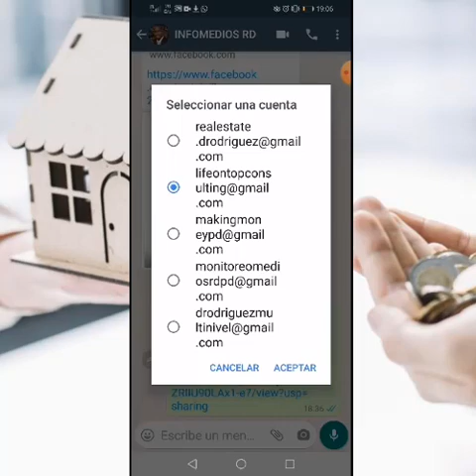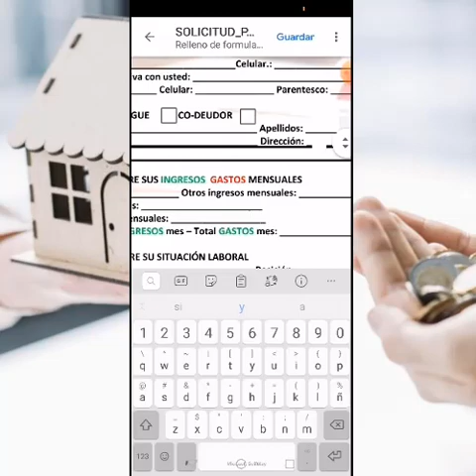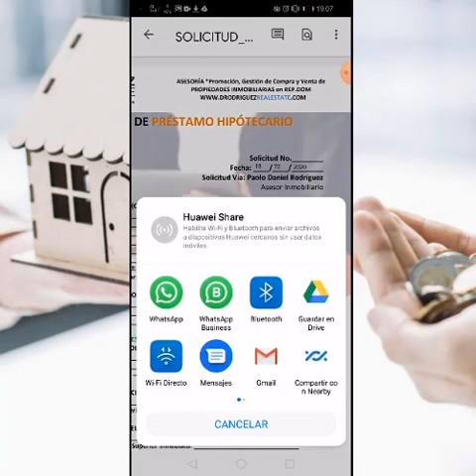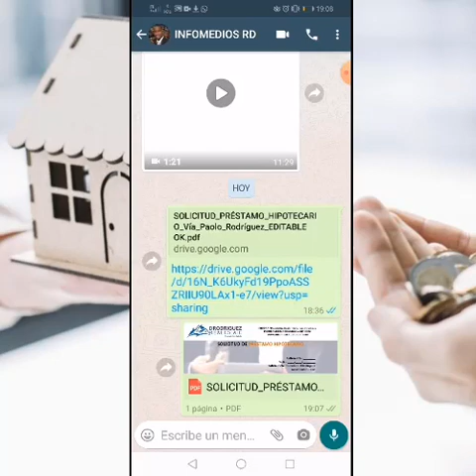¿Cómo descargar y llenar formulario solicitud de Préstamo Hipotecario?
Formulario Solicitud de Préstamo Hipotecario vía Paolo Daniel Rodriguez, Asesor Inmobiliario en DRODRIGUEZ REAL ESTATE E.I.R.L

Este video instructivo te enseña cómo descargar y rellenar con tus datos para hacer tu PRE-CALIFICACIÓN Bancaria el formulario PDF, rellenado desde tu celular.

OFERTAS_DRRE
Comprar Apartamentos​ en SANTO DOMINGO OESTE
Ubicación:  Km 14 Autopista Duarte -Pantoja

Comprar Casas​ en SANTO DOMINGO OESTE
Ubicación: KM 17 Autopista Duarte
FIN OFERTAS_ DRRE

Préstamo Hipotecario
Bienes Raíces
República Dominicana
Daniel Rodríguez
Drodriguez Real Estate
Ventas de Apartamentos
Ventas de Casas
Solares
Casas
Fincas
Lotes
Inversión en Bienes Raíces
Préstamo para comprar casa
Préstamo para comprar apartamento